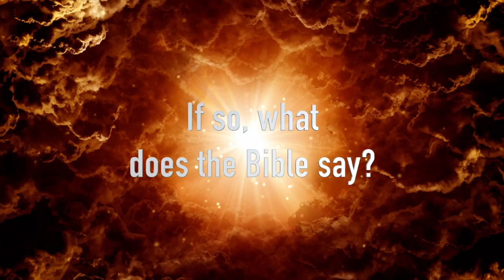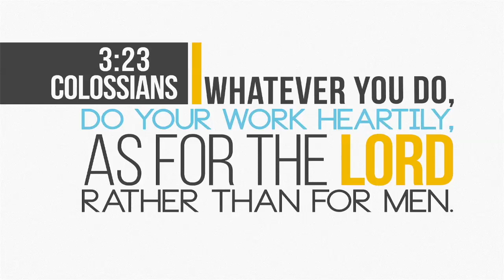February 5th 2023 Message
This is our final message wrapping up our series!